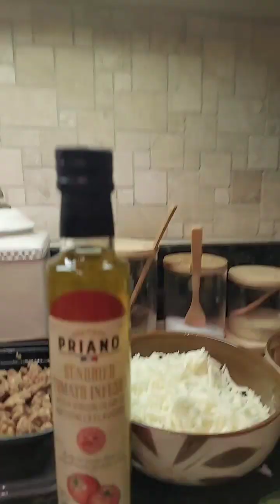Delicious homemade pizza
My name is Mama T Speaks and my channel is specifically made to take you into the kitchen where you can learn to prepare all the special southern dishes that will make you lick your fingers. Mama T also takes you on a journey where you can learn about eBay business, talk about inspirational topics, spending time with friends and family and most importantly my weight loss journey.